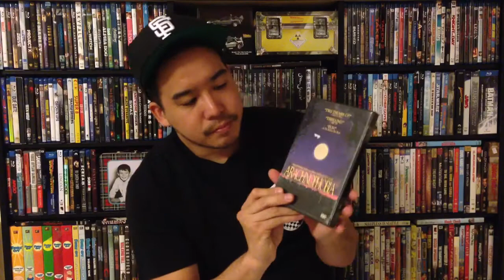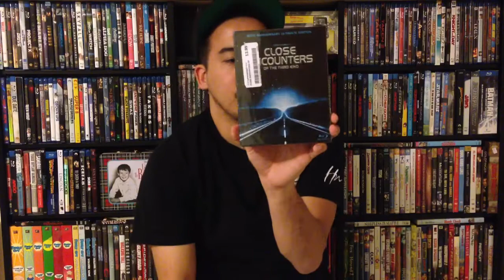Movie pickups (4/6/13)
A few pickups. Enjoy!